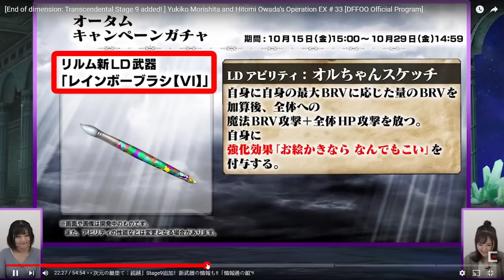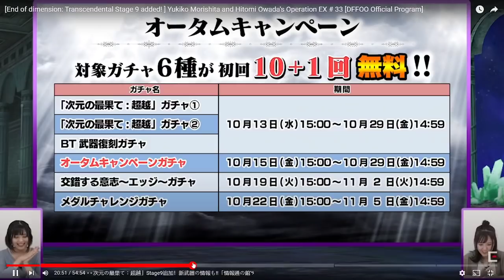VINCENT & SEPHIROTH BT+!!!! Relm LD & Edge LD!! Ope Ope Reaction!! [DFFOO JP]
ALRIGHT, GUYS!! We got our next Ope Ope and oh baby is I hyped!!

Become a member and enjoy the perks you get by supporting my channel!

**Thank you to LeoBob & Zetakai on Discord for the translations read in my videos!**